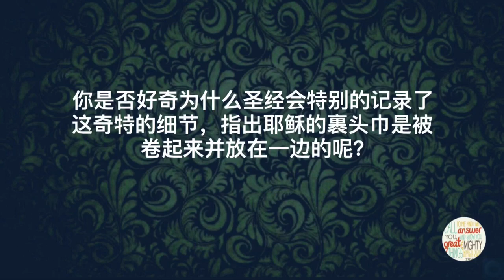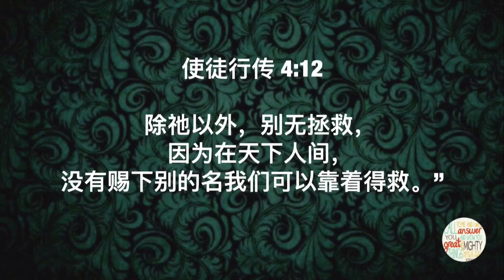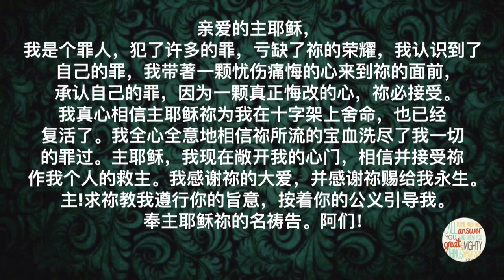等到卷裹头巾预言发生后，一切都太迟了!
自2019年12月10日起，YouTube改变了政策已便可在未经过做视频者的同意之下开始插入广告。我的频道是不接受播放任何广告的。若您看到广告的话，那是YouTube所强行插入的。

请点击以下我的频道链接
The TRuth
以获取更多的信息